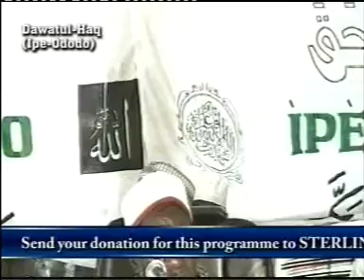babaLOWORO 1(asayan adua)b